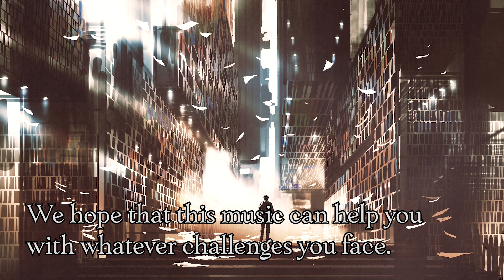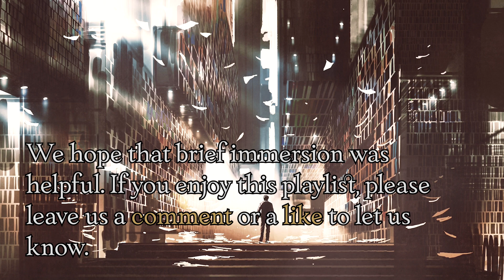You’ve stumbled upon the library of the Illuminati: Dark Academia Study Playlist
0:00:00 - A Way of Life - Christoffer Moe Ditlevsen
0:02:21 - A Sad String Quartet - Traditional
0:05:31 - I Will Remember - Gavin Luke
0:08:14 - Declaration - Johannes Bornlof
0:12:07 - A Sad Minuet - Traditional
0:14:21 - Caterpillar - Johannes Bornlof
0:17:00 - Fractions - Gabriel Parker
0:19:15 - I Will Remember - Gavin Luke
0:21:57 - Shining Tears - Jon Bjork
0:22:27 - Stepping on Glass - Eneide
0:24:32 - And We Walk After - Trevor Kowalski
0:27:20 - Ethereal - Peter Sandberg
0:29:59 - Hidden Beneath - Rikard From
0:31:41 - Mysterious Moments - Eneide
0:33:39 - Song for Johanna - Franz Gordon
0:37:19 - Goodnight Story - Magnus Ludvigsson
0:40:55 - Minuet In G Minor (BWV Anh. 115) Version 1 - Traditional
0:43:07 - Sonata No. 14 In C Sharp Minor, Op. 27 No. 2 'Moonlight' I. Adagio Sostenuto - Traditional
0:45:21 - Story Is She Left Without a Trace - Trevor Kowalski
0:47:34 - The Glass Slipper - Martin Klem
0:49:15 - String Quartet No. 19 In C Major, K. 465 I. Adagio Allegro - Traditional
0:51:14 - The Old Tin Roof - Rikard From
0:54:33 - String Quartet in D Andante - Traditional
0:59:57 - The Inventor - David Celeste
1:02:18 - The Rain Against My Window - Johannes Bornlof
1:04:28 - A Way of Life - Christoffer Moe Ditlevsen
1:06:49 - A Sad String Quartet - Traditional
1:09:59 - I Will Remember - Gavin Luke
1:12:42 - Declaration - Johannes Bornlof
1:16:35 - A Sad Minuet - Traditional
1:18:48 - Caterpillar - Johannes Bornlof
1:21:27 - Fractions - Gabriel Parker
1:23:42 - I Will Remember - Gavin Luke
1:26:25 - Shining Tears - Jon Bjork
1:26:55 - Stepping on Glass - Eneide
1:28:59 - And We Walk After - Trevor Kowalski
1:31:48 - Ethereal - Peter Sandberg
1:34:27 - Hidden Beneath - Rikard From
1:36:08 - Mysterious Moments - Eneide
1:38:07 - Song for Johanna - Franz Gordon
1:41:47 - Goodnight Story - Magnus Ludvigsson
1:45:23 - Minuet In G Minor (BWV Anh. 115) Version 1 - Traditional
1:47:35 - Sonata No. 14 In C Sharp Minor, Op. 27 No. 2 'Moonlight' I. Adagio Sostenuto - Traditional
1:49:49 - Story Is She Left Without a Trace - Trevor Kowalski
1:52:02 - The Glass Slipper - Martin Klem
1:53:43 - String Quartet No. 19 In C Major, K. 465 I. Adagio Allegro - Traditional
1:55:42 - The Old Tin Roof - Rikard From
1:59:01 - String Quartet in D Andante - Traditional
2:04:25 - The Inventor - David Celeste
2:06:46 - The Rain Against My Window - Johannes Bornlof
Hi there!

We (Brian & Margaret) run Emotive Ambience and Immersive Ambience. Brian runs a small, family travel company and is a hobbyist photographer. Margaret is licensed clinical psychologist and artist of many mediums, ceramics/pottery being her favorite.

We make these videos in the hopes that they will allow you to take a break from the chaos and stress of daily life. These videos are meant to be a tool that people can use to help them focus, relax, practice some self-care, and/or fall asleep too. Some of the common uses for these types of videos would be background noise for studying or working, white noise for sleeping, stress relief, and/or inspiration and increased creativity.